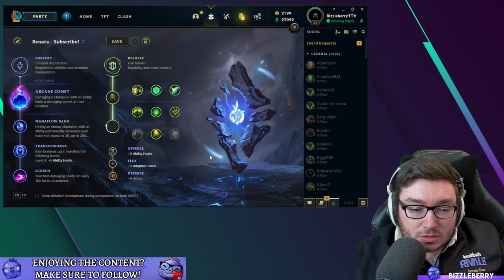MASTER Support Renata Glasc FULL GUIDE - Runes, Abilities, Items etc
Support Renata Glasc guide for League of Legends